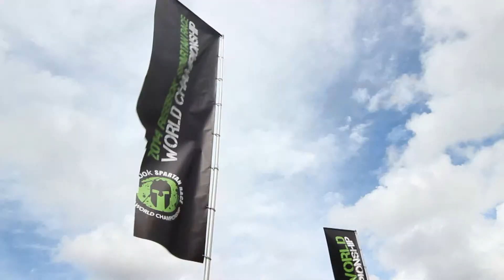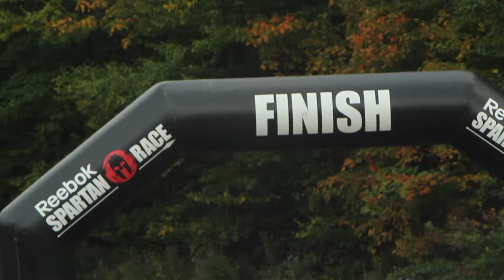Spartan Race World Championship 2014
The Reebok Spartan Race World Championship was held right here in scenic Killington, Vermont. Thousands of Spartans competed on what was said to be the hardest Spartan Race course yet for the title of World Champion!